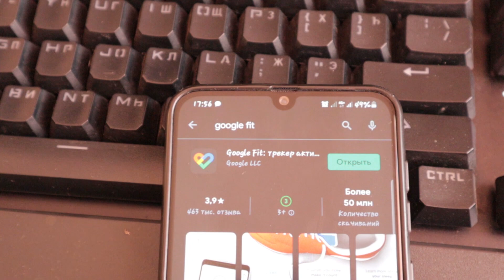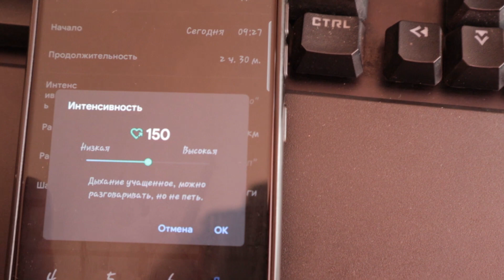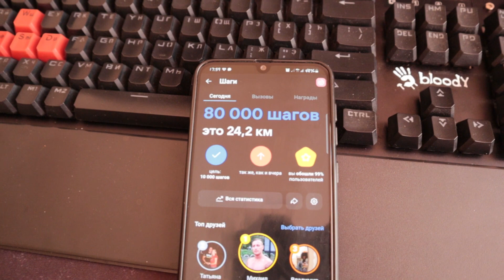Как накрутить ШАГИ во Вконтакте (VK).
Способ накрутки шагов, взломать шагомер vkontakte с помощью google fit на android, легкий способ.